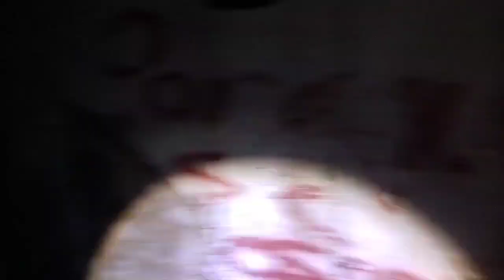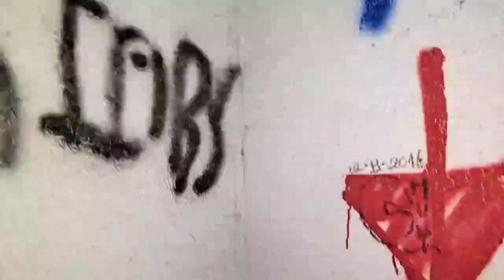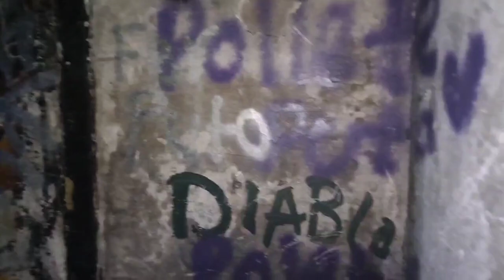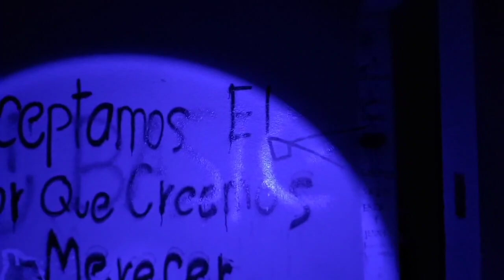CASA EMBRUJADA TERROR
explorando casa abandonada  con mucha actividad fantasmal

🔴🔴si saben de alguna locasión en tijuana con actividad paranormal comuníquense con nosotros en Facebook